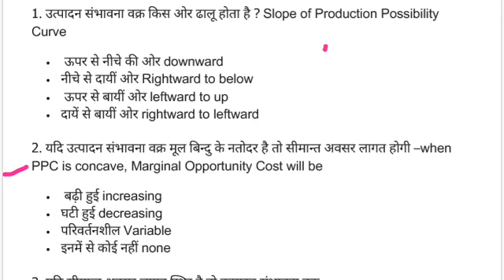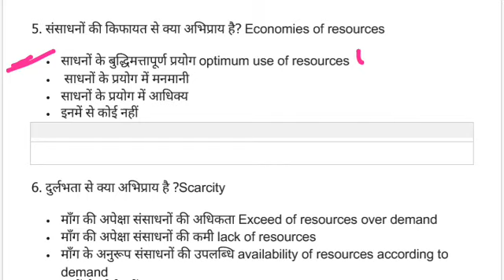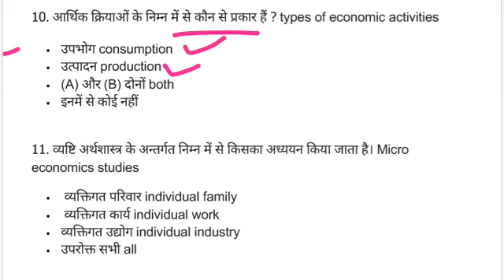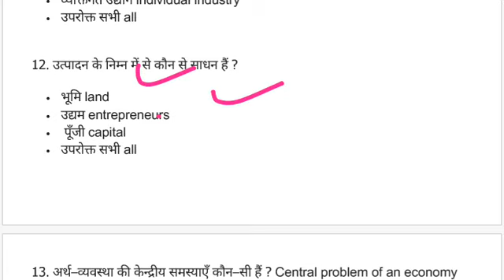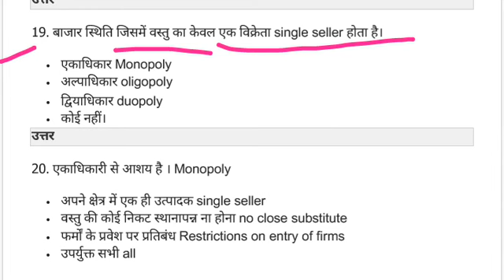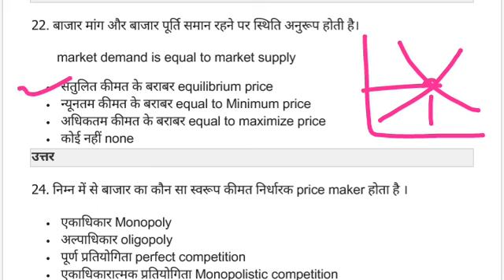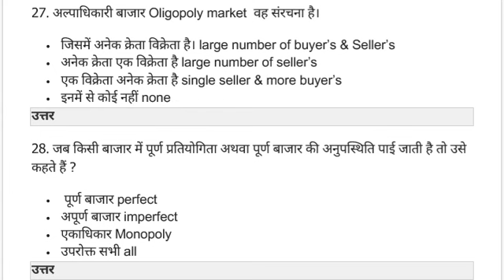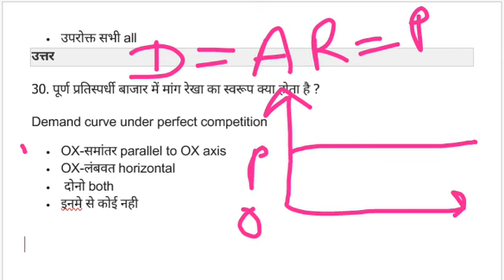Micro Economics MCQ || व्यष्टि अर्थशास्त्र एमसीक्यू || Important question First grade Economics RPSC